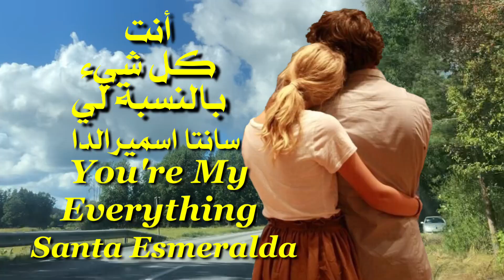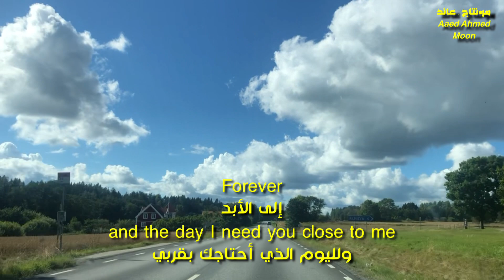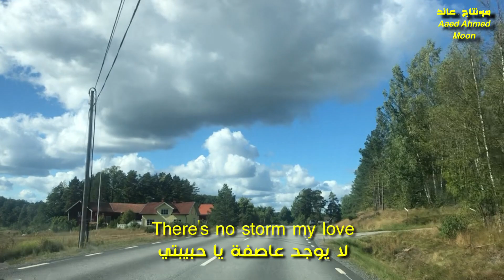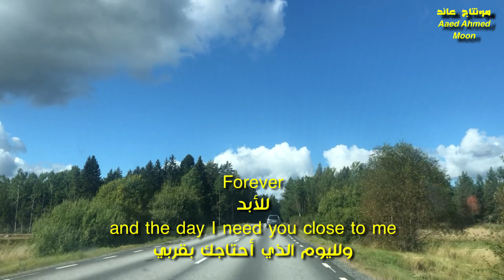أنت كل شيء بالنسبة لي . رائعة فريق . سانتا اسميرالدا . You're my everything . Santa esmeralda